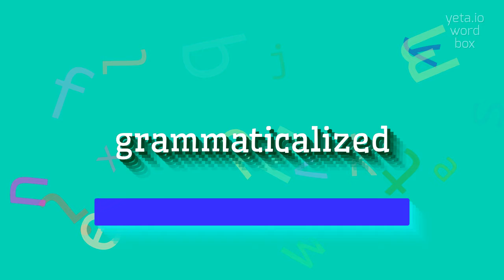How to say "grammaticalized"! (High Quality Voices)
Watch in this video how to say and pronounce "grammaticalized"!